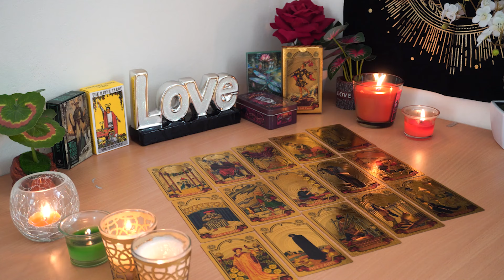GEMINI💘 Never Seen a Reading Like This. Opening Your Heart. Let Love In. Gemini Tarot Love Reading